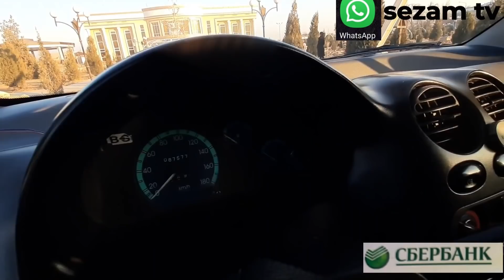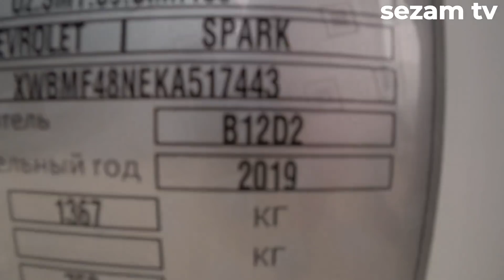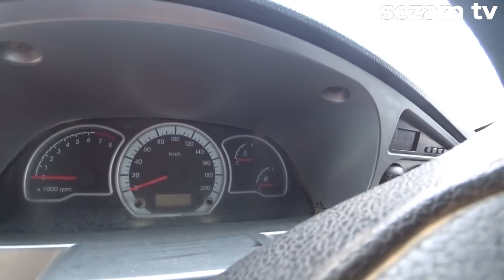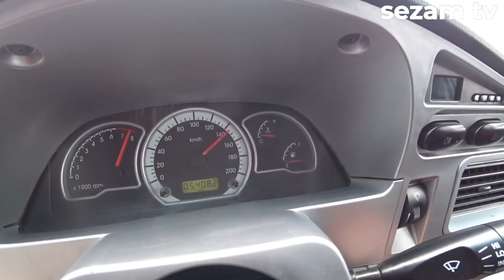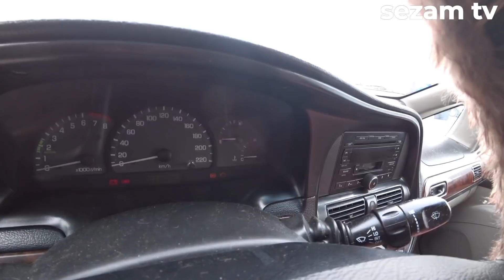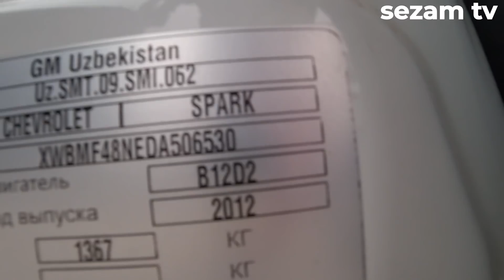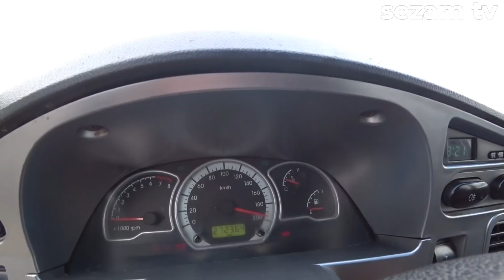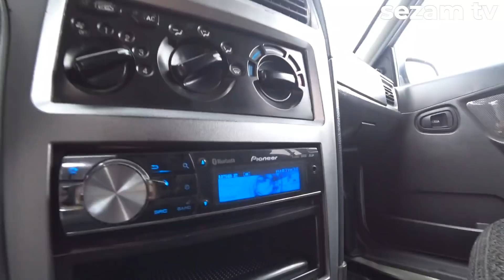Беруний мошина бозори 1-кисм 11.02.2021